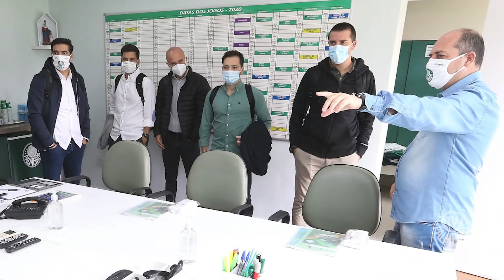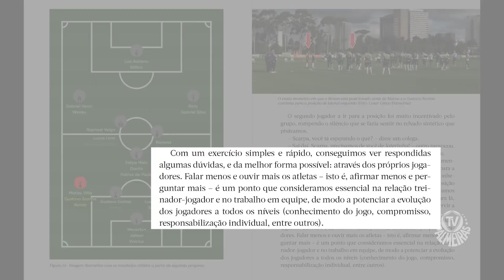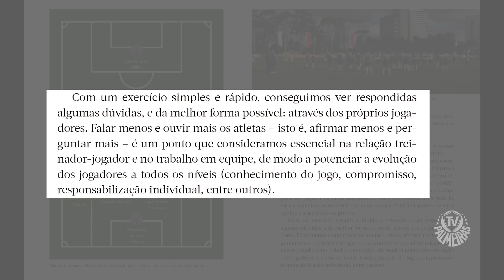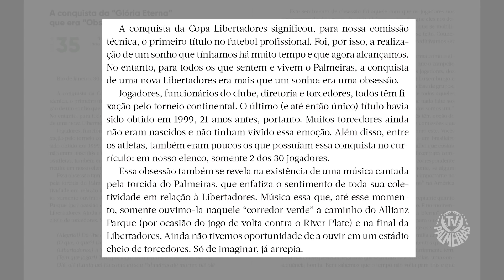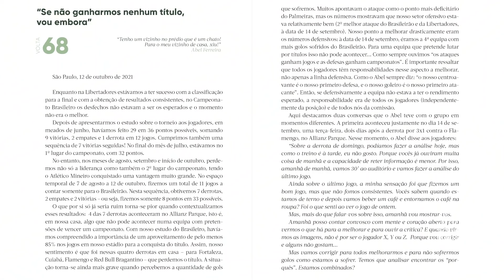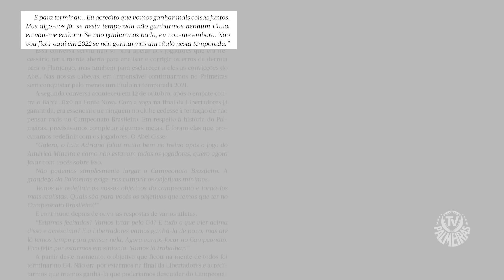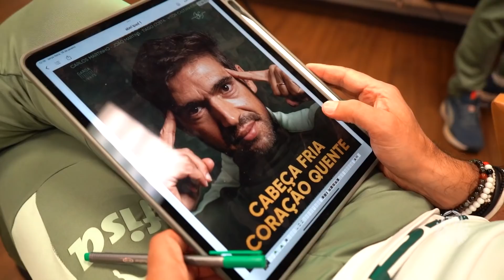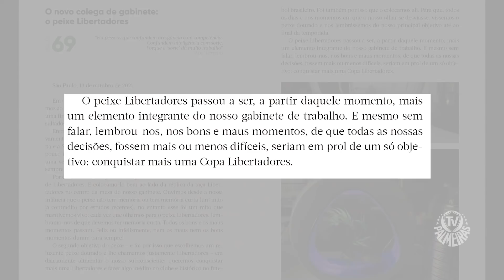O LIVRO DE ABEL FERREIRA